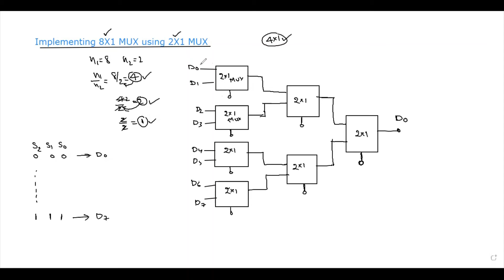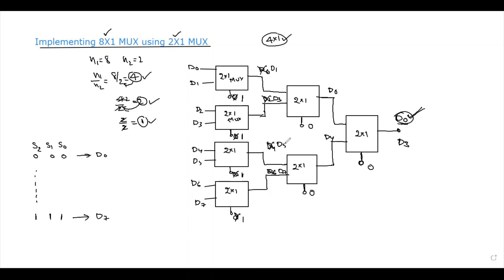Implementing 8X1 MUX using 2X1 MUX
Switching Theory And Logic Design

implement 8x1 Multiplexer using 4x1 Multiplexers and 2x1 Multiplexer.

Outline:
"implement 8x1 mux using 2x1 mux"
"8x1 mux using 2x1 mux"
"implementing 2x1 and 8x1 multiplexer"
"8x1 using 2x1 mux"

Objectives:
Understand the  "implement 8x1 mux using 2x1 mux"
Understand the "8x1 mux using 2x1 mux"